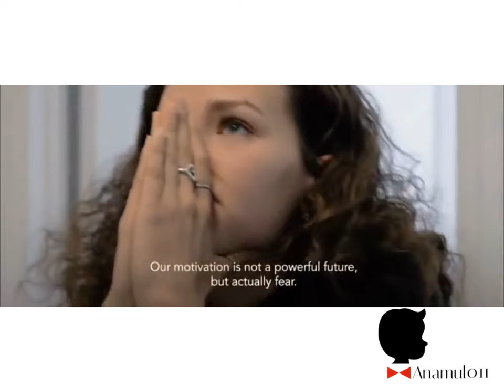If YouI Feel You Are Letting your Parents Down - WATCH THIS | by Jay Shetty